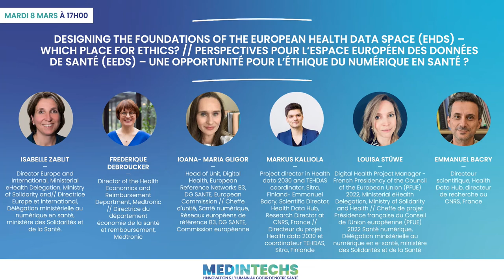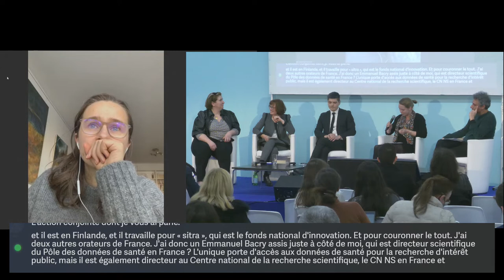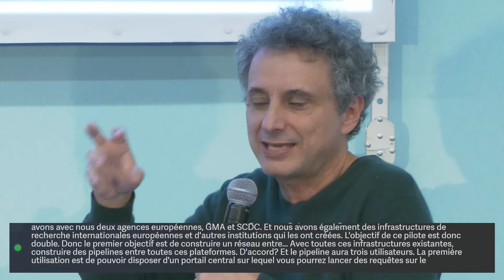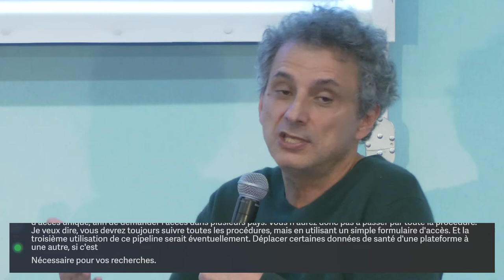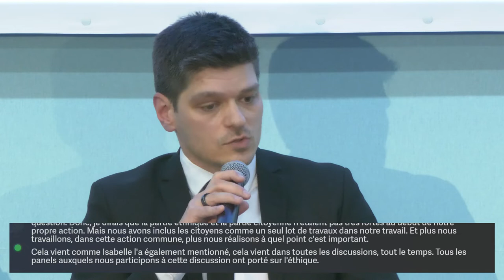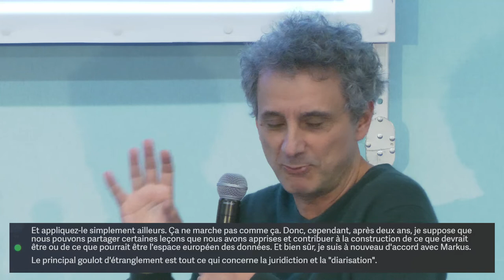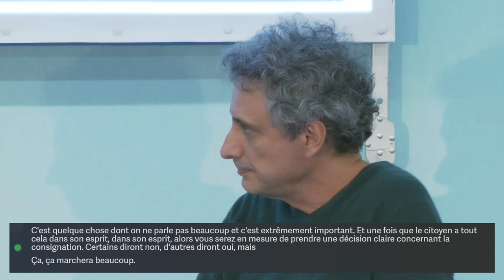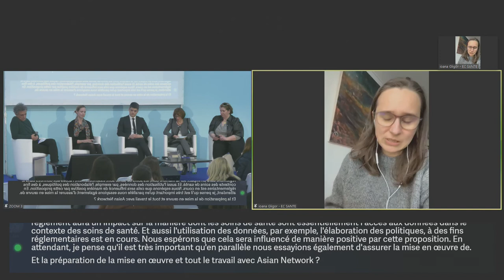Conférence MedInTechs:Perspectives pour l'EEDS, une opportunité pour l’éthique du numérique en santé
En ouvrant la présidence française du conseil de l’Union européenne (PFUE), le Président de la République a appelé à construire une Europe plus forte et à baser son ambition sur des valeurs partagées. Ces convictions sont par ailleurs au cœur de la feuille de route du numérique en santé portée depuis 3 ans en France. La stratégie de la Présidence française pour le numérique en santé européen s’inscrit ainsi pleinement dans ces deux dynamiques. Sur proposition de la PFUE, 16 principes européens pour l’éthique du numérique en santé ont donc été adoptés avec un consensus extrêmement rapide, traduisant les valeurs européennes.  Dans cette perspective, une première proposition du règlement pour l'Espace Européen des Données de Santé (EEDS) est attendue pour avril 2022. L'action conjointe européenne  "Vers l'espace européen des données de santé" (TEHDAS), coordonnée par le Fonds d'Innovation finlandais Sitra, implique par ailleurs 25 pays européens et a déjà publié de multiples recommandations concernant l'EEDS.
Intervenants :
- Isabelle Zablit : Director Europe and International, Ministerial eHealth Delegation, Ministry of Solidarity and// Directrice Europe et international, Délégation ministérielle au numérique en santé, ministère des Solidarités et de la Santé.
- Louisa Stüwe : Digital Health Project Manager - French Presidency of the Council of the European Union (PFUE) 2022, Ministerial eHealth Delegation, Ministry of Solidarity and Health // Cheffe de projet Présidence française du Conseil de l'Union européenne (PFUE) 2022 Santé numérique, Délégation ministérielle au numérique en e-santé, ministère des Solidarités et de la Santé
- Ioana- Maria Gligor : Head of Unit, Digital Health, European Reference Networks B3, DG SANTE, European Commission //Cheffe d'unité, Santé numérique, Réseaux européens de référence B3, DG SANTE, Commission européenne
- Markus Kalliola : Project director in Health data 2030 and TEHDAS coordinator, Sitra, Finland- Emmanuel Bacry, Scientific Director, Health Data Hub, Research Director at CNRS, France // Directeur du projet Health data 2030 et coordinateur TEHDAS, Sitra, Finlande
- Frederique Debroucker : Director of the Health Economics and Reimbursement Department, Medtronic //  Directrice du département économie de la santé et remboursement, Medtronic
- Emmanuel Bacry : Directeur scientifique, Health Data Hub, directeur de recherche au CNRS, France